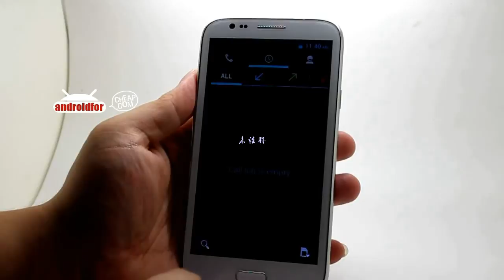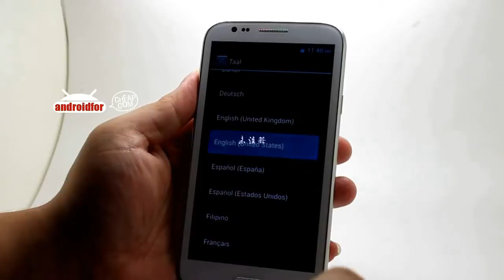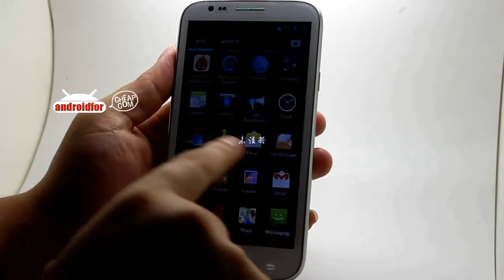Star S7189 Note 2 MTK6589 Quad Core Android 4.1 OS 5.3inch Phone--androidforcheap.com